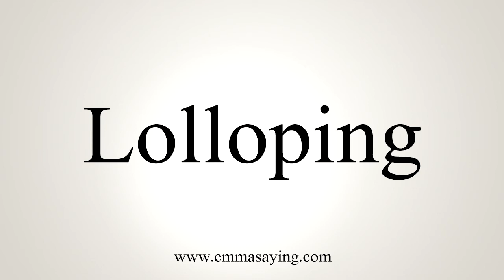How To Say Lolloping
Learn how to say Lolloping with EmmaSaying free pronunciation tutorials.